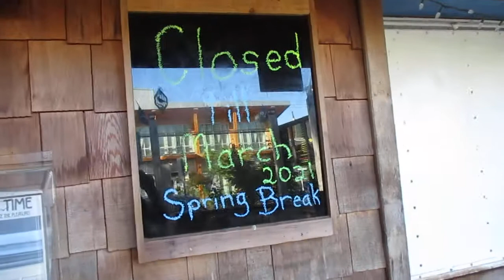My Folk Art Tiki @ Big Daddy's Fish Fry in Tofino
One of several Folk Art Tikis I carved you can find in Tofino